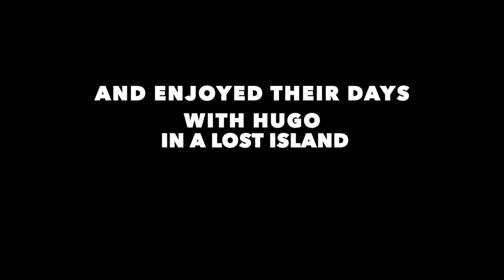Part 2 Trip around Europe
This is what a trip looks like